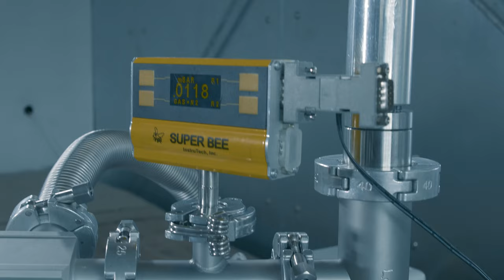PORTRAIT 2022 "Kesselprüfung" – König Metall GmbH & CO. KG | by KUEHNMEDIA